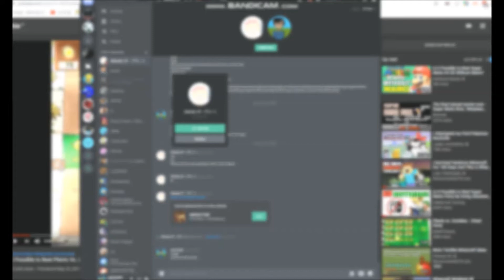Discord rare call